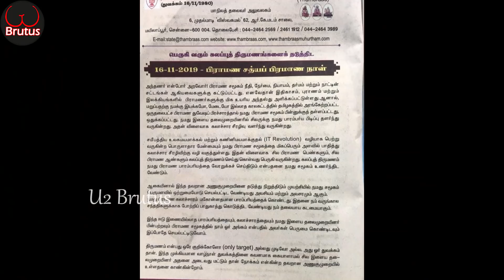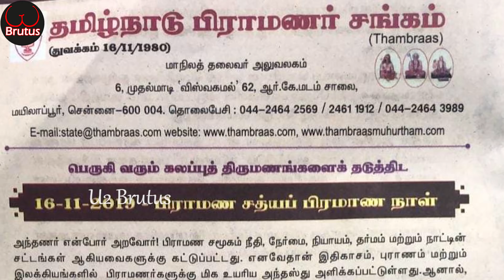ஒரே நாடு ஒரே கோடு - Unity is strength - U2 Brutus